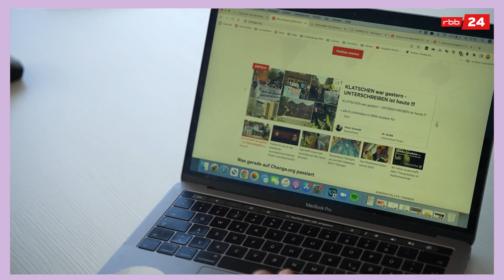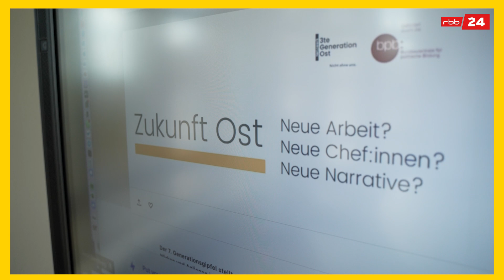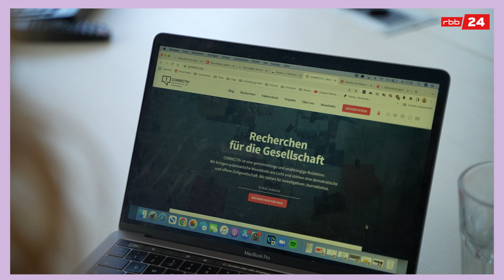So wenige Ostdeutsche sind Chef – so gelingt Aufstieg | JETZT MAL KONKRET | Jaafar Abdul Karim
Von der Ost-Platte in den Chefsessel: Das ist die Karriere von Jeannette, die du in diesem Video kennenlernst. Aber sie ist eine von wenigen. Nicht mal zwei Prozent aller Führungspositionen sind mit Ostdeutschen besetzt.

Warum dein Chef höchstwahrscheinliche eine Person aus dem Westen ist und wie Jeannette andere Leute aus dem Osten unterstützen will, erfährst du in diesem JETZTMALKONKRET Video mit Jaafar Abdul Karim.

“Ich bin in einem Plattenbau groß geworden in Ost-Berlin", erzählt Jeannette Gusko. Sie war fünf Jahre alt, als die Mauer fiel. Als Jugendliche sagte ihr die Berufsberatung: Werde Floristin. Ihre Eltern hätten einen Job als Bankkauffrau gut gefunden für sie.

Dass sie inzwischen in mehreren Digitalunternehmen Chefin war - das hätte sich Jeannette als Jugendliche nicht träumen lassen.

“Ich bin jetzt in meiner dritten Führungsrolle. Wenn ich zurückdenke, was ich mir in meinen Zwanzigern überlegt hab für mein Leben, dann hatte ich diese Vorstellung nicht. Und ich glaub, diese Vorstellungslücke ist etwas, das anders ist gegenüber Menschen aus meiner Generation, die in Westdeutschland groß geworden und sozialisiert sind”, so Jeannette.

Woran liegt es, dass so wenige Leute aus dem Osten in einen Führungsjob kommen? Der Soziologe Raj Kollmorgen forscht zu Ungleichheiten in Deutschland – und kommt selbst aus dem Osten. Er erklärt uns drei wichtige Gründe für den Status Quo auf bundesdeutschen Chefsesseln. Spoiler alert: Beim Thema Chef werden geht es auch ums Netzwerken.

Genau dort setzt eine der Lösungen an, die wir dir am Ende des Videos zeigen. Und Jeannette ist Teil davon.

Kapitel
00:00-01:28 Jeannette ist ostdeutsche Chefin
01:28-02:09 So wenige ostdeutsche Chefs gibt es
02:09–08:43 Gründe für wenige Ossis im Chefsessel
08:43–09:35 Lösung: Netzwerke im Osten
09:35–10:50 Lösung: Ost-Quote?
10:50- 11:24 Lösung: Mehr Geld für ostdeutsche Gründer
12:19- 12:58 Jaafars Fazit